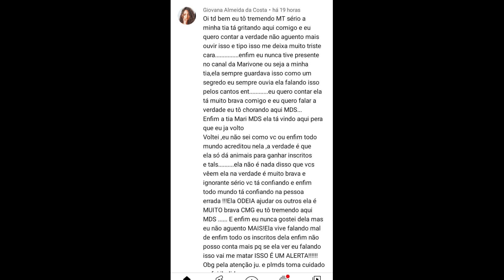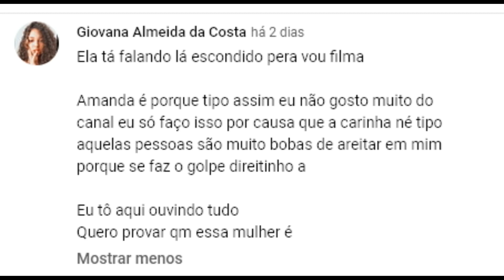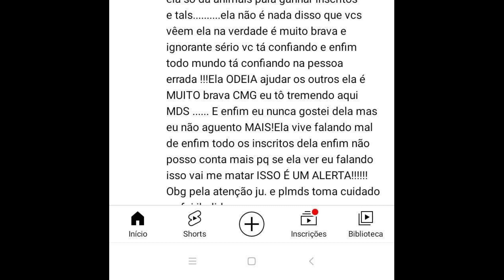...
QUE PONTO CHEGOU ESSA PESSOA ASSISTAM.